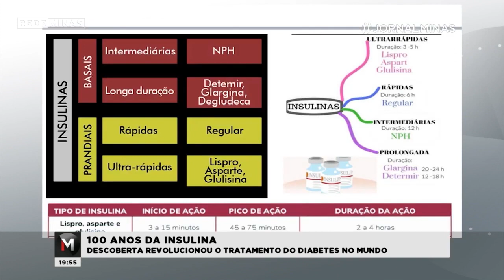Evolução da insulina no tratamento do diabetes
Em 1921, a insulina foi descoberta. Em janeiro de 1922, começou a ser testada em humanos. Sua descoberta foi um marco no tratamento do diabetes e salvou milhões de vidas. De lá pra cá, avanços foram registrados no seu uso. Saiba mais na matéria do @jornalminastv.